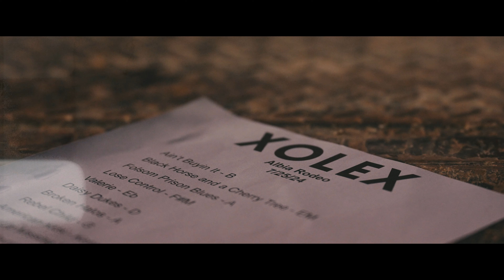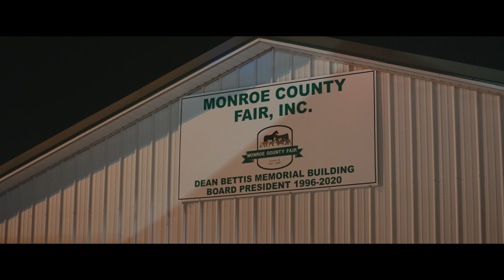XOLEX- Rebel Child (Live Monroe County Fair)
Rebel Child now streaming

Directed By Andrew Laing